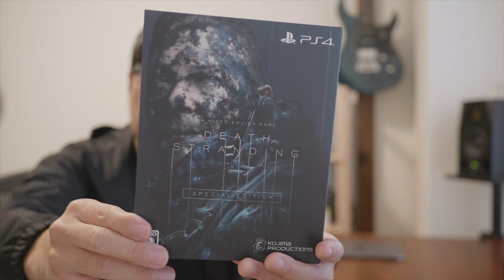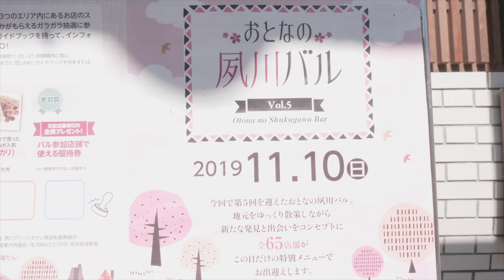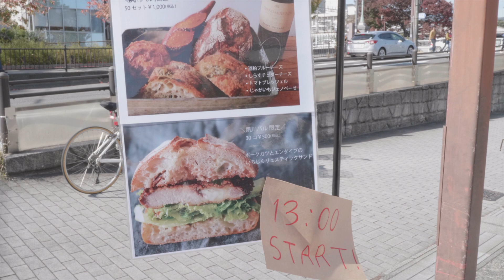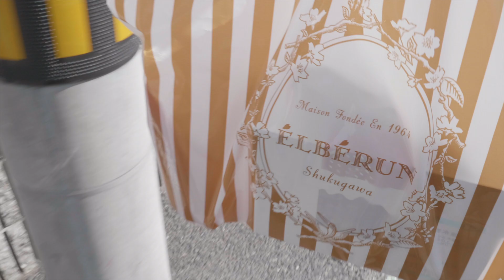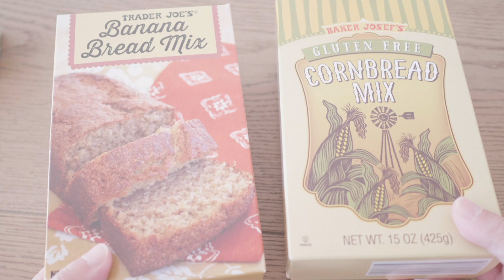DEATH STRANDINGと夙川バル 【ep68】DeathStranding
DEATH STRANDINGがついに発売！！
小島秀夫監督最新作を語りつつ、まだプレイしていない私。
みなさんはプレイされましたか？

大人の夙川バルということで、ランチついでに寄ってみました。コンセントマーケットさんも限定セットを販売されるとのことで、ワインにあうパンセットをゲットできました。
ジェノベーゼのパンは普段から販売して欲しい！

コメントをいただけると嬉しく思います。